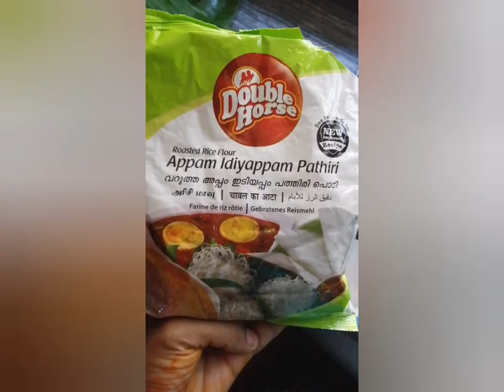5 verity ela ada അഞ്ചു തരം ഇല അട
SheeNa❤️

mango curry

kfc style oreo crush

easy egg rost